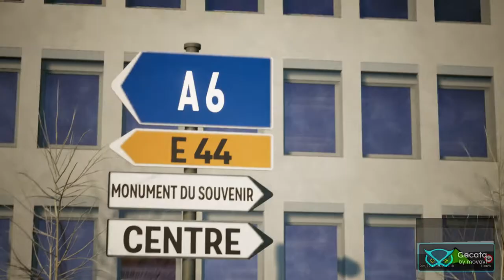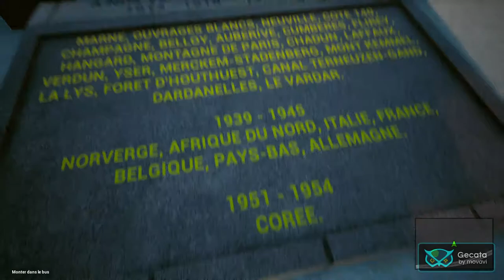VISITE DE LUXEMBOURG SUR FERNBUS SIMULATOR #6 ::::::: DISEMX